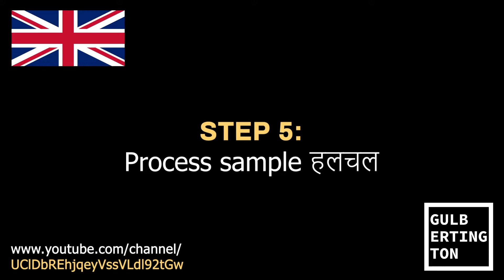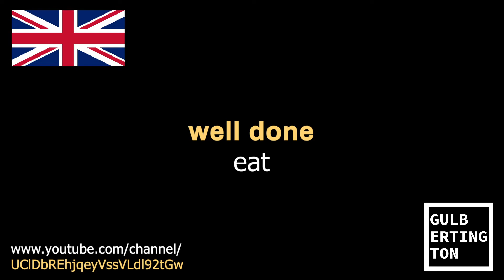How to covid-19 Self home test Home अंग्रेज़ी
I test myself for COVID-19 !

im negative again x